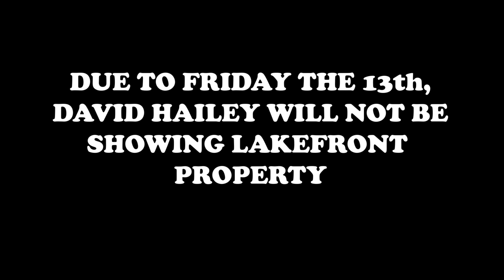NO REAL ESTATE TODAY